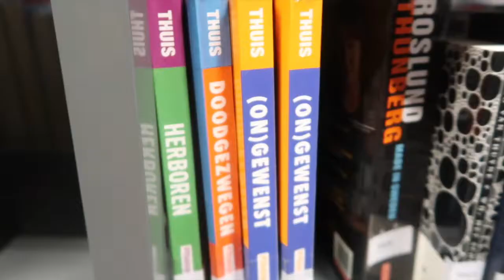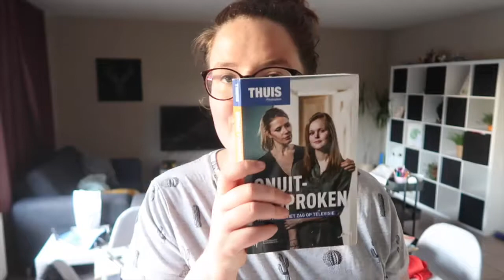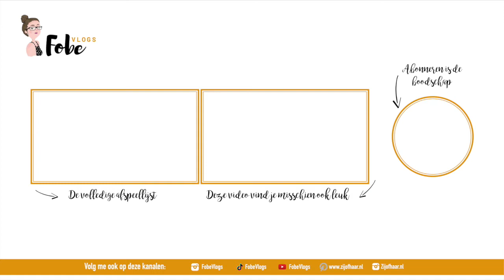Aangevallen met kastanjes 🌻 Zonnige zomervlogs #38 | FobeVlogs #110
║BESCHRIJVING║
In deze zonnige zomervlog ga ik naar de bib, word ik aangevallen door een kastanjeboom en speel ik op de Nintendo Switch.